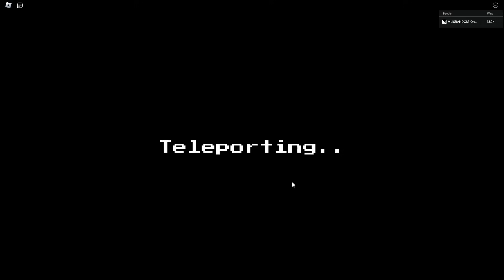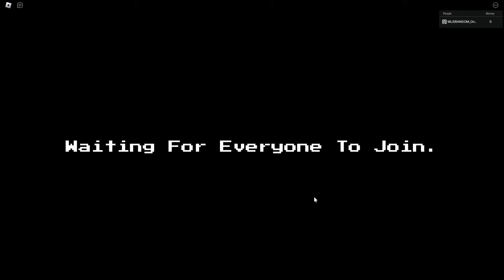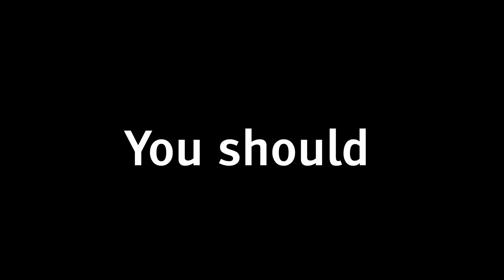Five Nights TD But I Can’t Upgrade My Units!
fnaf td,five nights td,fntd,roblox,five nights at freddys,five nights td